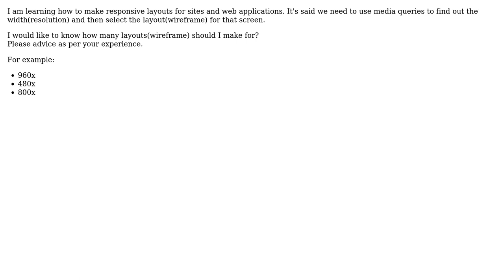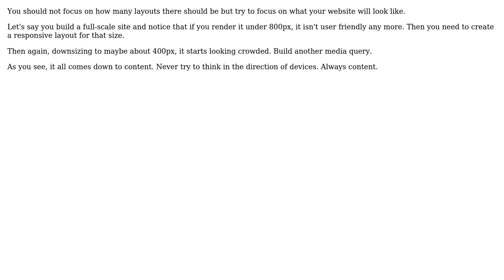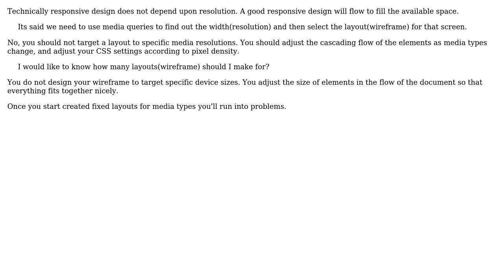Software Engineering: When making responsive design how many versions of account for?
With thanks & praise to God, and with thanks to the many people who have made this project possible! | Content (except music & images) licensed under CC BY-SA | Music | Images & others | With thanks to user vishal user Reactgular user napolux user Jye Nicolson user JMan user JeffO user Florian Margaine and the Stack Exchange Network Trademarks are property of their respective owners. You are responsible for your own actions.